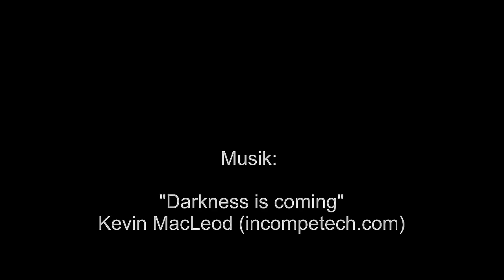Patrik Baboumian 555 Kilogram World record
World record Patrik Baboumian - 555 Kilogram over 10 meters  -  Heaviest yoke-walk ever done - 555kg  - in Berlin. Strongman, Vegan hero - Eine Woche später hat Patrik in Toronto einen offiziellen Weltrekord mit 555,2 Kilogramm aufgestellt.

Auf dem Vegan-vegetarischen Sommerfest auf dem Berliner Alexanderplatz hat der vegane Kraftsportler Patrik Baboumian am 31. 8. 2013 mit 555 Kilogramm einen neuen Weltrekord aufgestellt. Das Gewicht war über eine Strecke von 10 Metern zu tragen. Kurzes Absetzen erlaubt  Patrik ist stolz darauf, dass er seinen Leistungssport mit
veganer Ernährung betreibt.